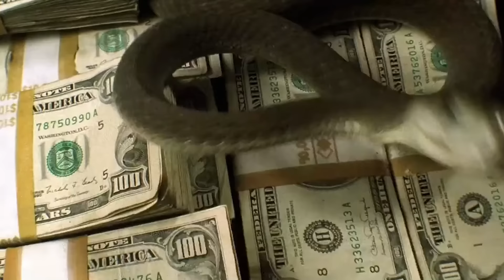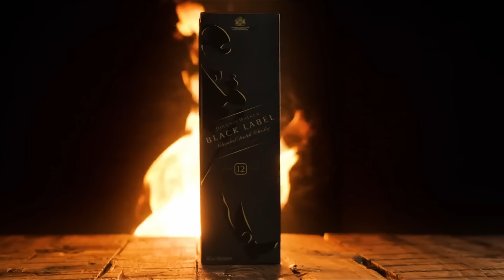Los Halcones Lanzan Serpientes Desde El Acantilado Al Suelo Para Proteger a Su Bebé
Mejores ATAQUES De Águilas Registrados

ATAQUES de Las Águilas CONTRA Las Serpientes MÁS Increíbles

Así es Como Las Águilas Destruyen las SERPIENTES

¿Por Qué Todas Las Serpientes Temen A Las Aguilas?